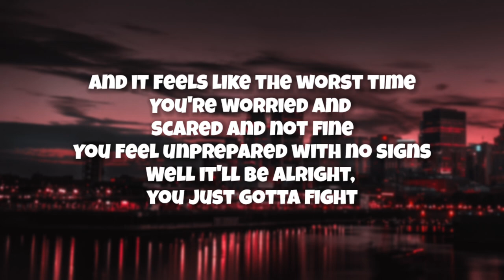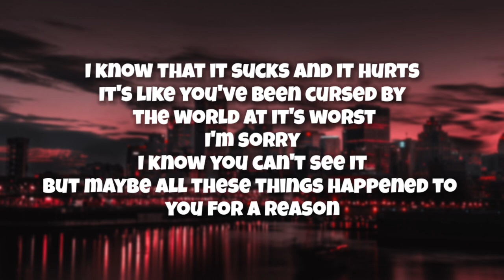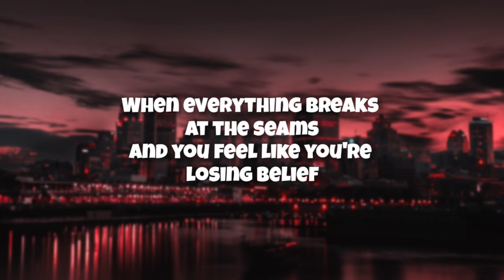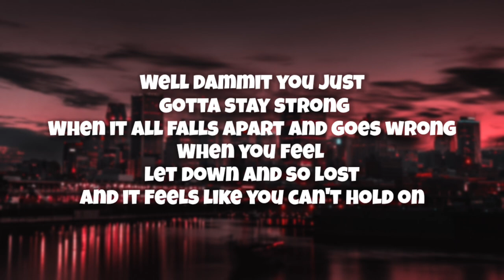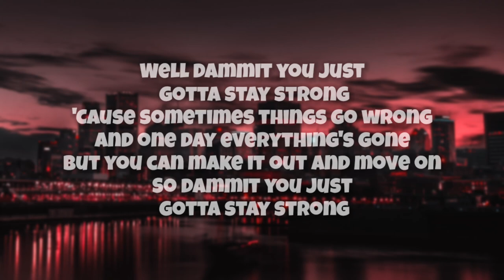NEFFEX - Stay Strong [Lyrics]